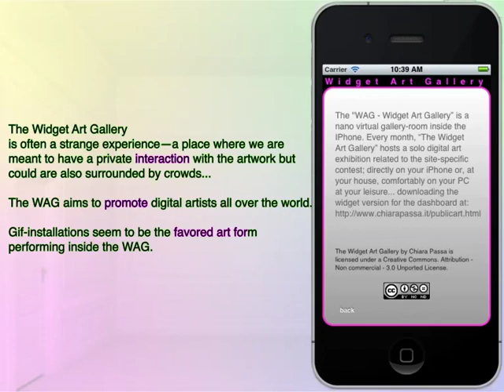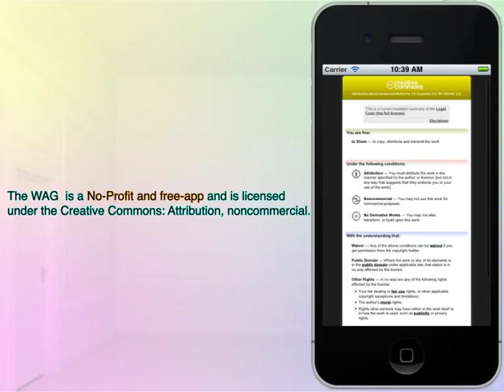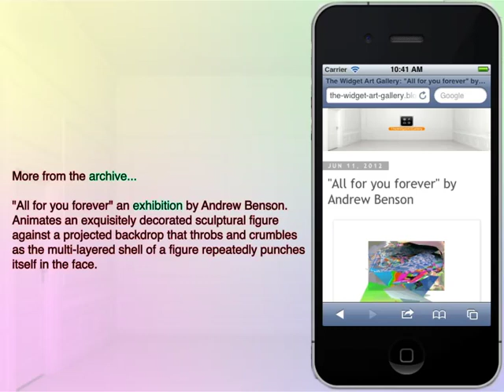Widget Art Gallery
The "WAG" is a mini 3-dimensional, single room gallery that fits into your pocket. Every month, directly on your mobile, The "WAG" hosts a solo digital art exhibition related to the dynamic site-specific contest. So, the Widget Art Gallery works both as a sort of 'kunsthall' showing temporary exhibitions and as a permanent collection museum because conserves all the past exhibitions inside an online archive. For IPhone and IPod touch, just copy this url in Safari and choose: "add to home" and the WAG's icon will be saved on your IPhone. Do the same for IPad but paste this other URL to dowload the widget version for Mac osx-dashboard.